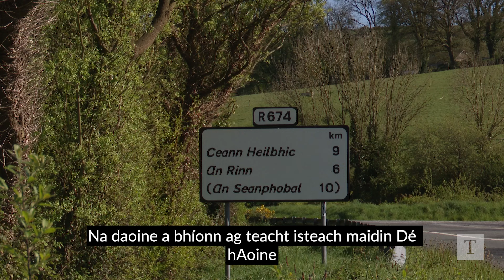Máire Bhreathnach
‘Tá sé an-bhrónach’ - Oifig an Phoist na Rinne ag dúnadh den uair deiridh